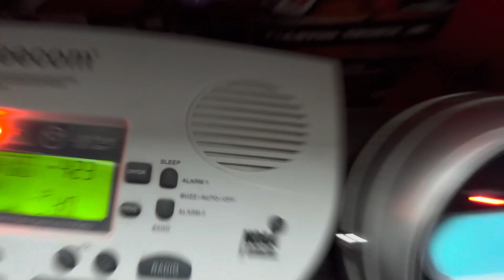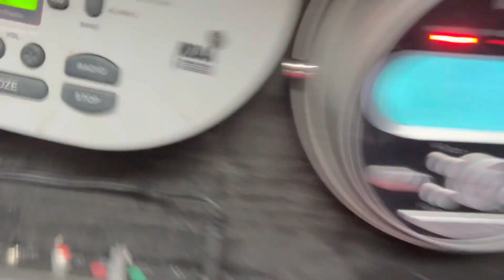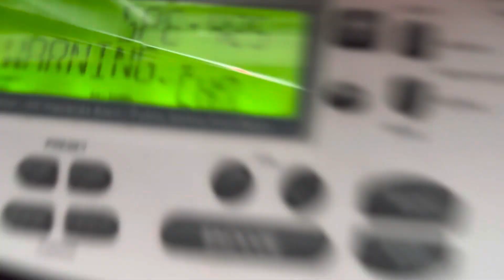EAS #2031-2033 Special Marine Warning 3-31-23